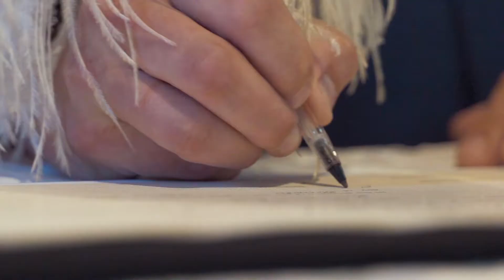Cairan & Jessica - Wedding Video - Macarthur Park Wedding Chapel and Gardens